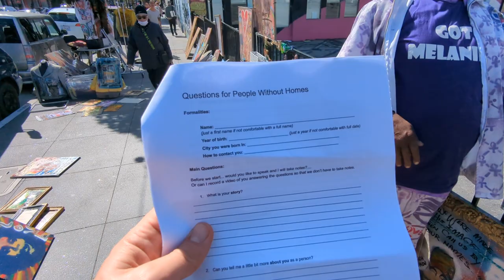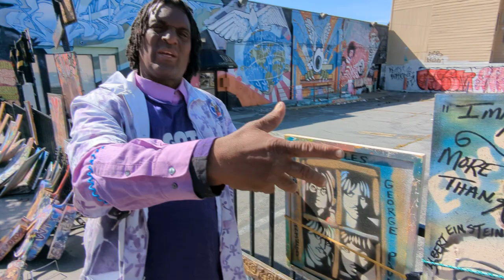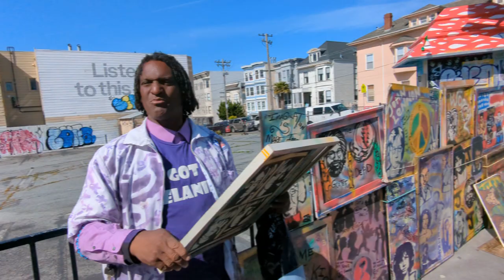Tony B Conscious... part 1/6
Tony B Conscious is one of a kind! A huge character you can find hanging out almost everyday at corner of the (famous) Haight St and Shrader St in San Francisco. I interviewed Tony for the book I'm writing: "Homeless on Haight". Talking to Tony is an incredible experience, and this video is broken into several parts. Details below: